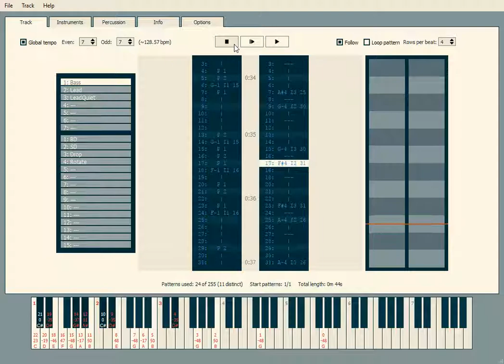Tetris-A Theme (Korobeiniki) for TiaTracker - Atari 2600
* Song File (rename .txt to .ttt)
* Song Size:  695 bytes including player
* Why is it out of tune?  Because Atari 2600 gives you only 32 notes, which does not fit the chromatic scale very well.